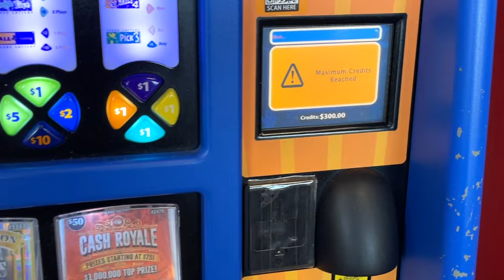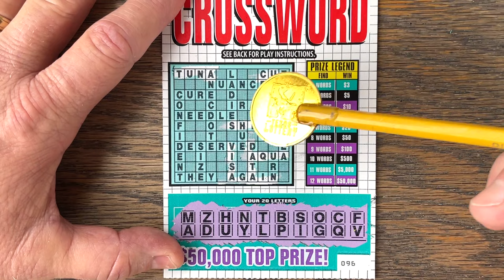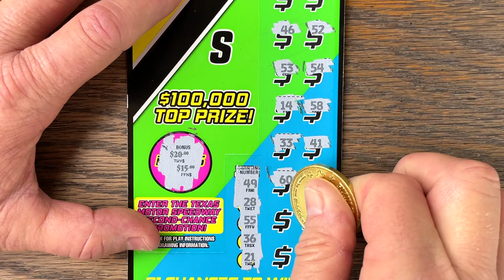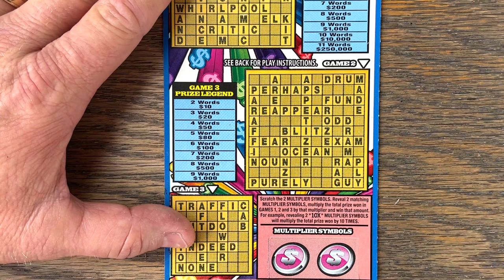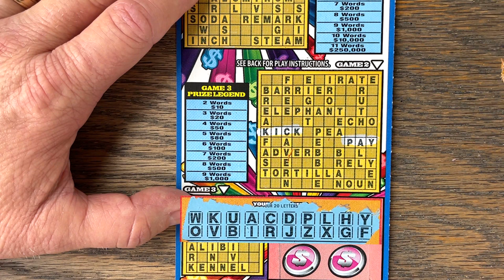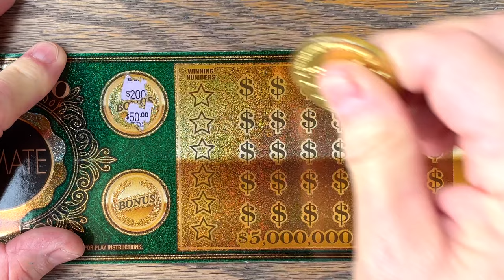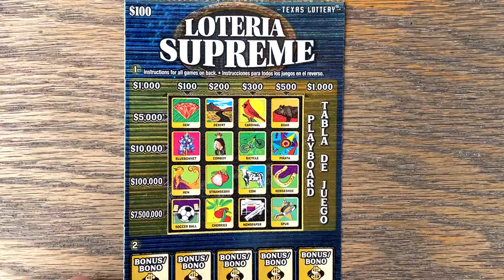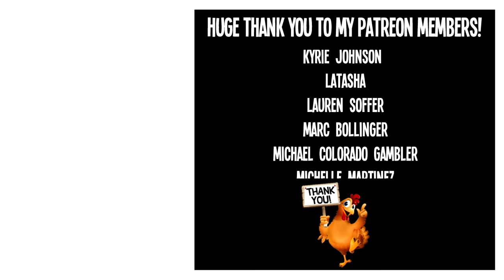EGG$CELLENT WINS!! 💰 OVER $300 TEXAS LOTTERY Scratch Offs